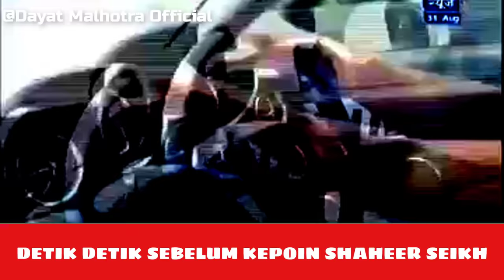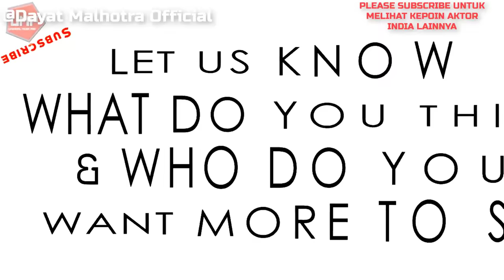Kepo'in Rumah dan Kehidupan Shaheer Seikh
backsong : yeh musafir